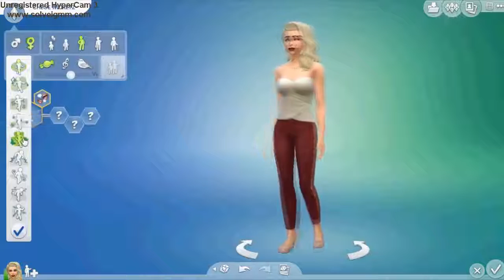The Sims 4: Create A Sim - Chloe Grace Moretz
Hey. This is my first creation of a specific character in the Sims and the first installation. To create a sim using standard materials, no additional mods .
If you liked the video - to put a finger up and write in the comments who would you like to see in the following video ; )